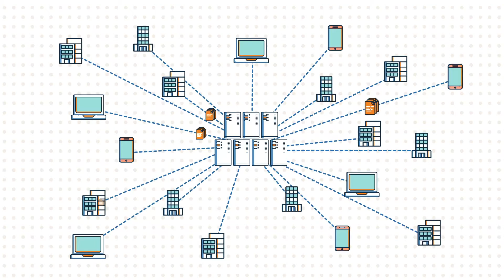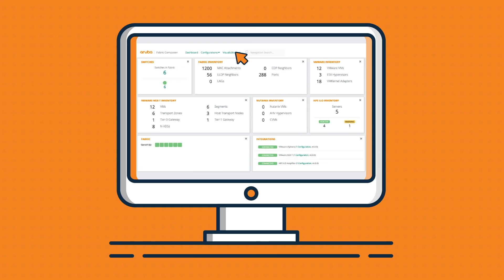Aruba Fabric Composer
Aruba Fabric Composer ทางเลือกอันชาญฉลาด และการทำงานร่วมกันเป็นหนึ่งเดียวสำหรับระบบเครือข่ายแบบ Data Center